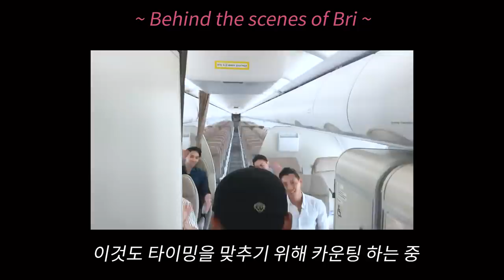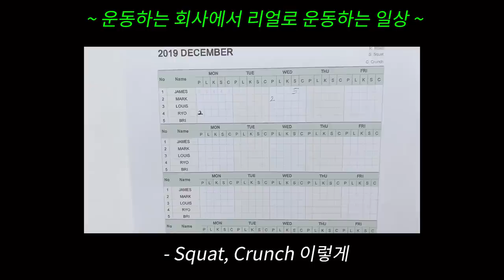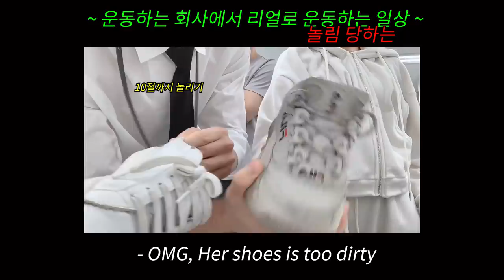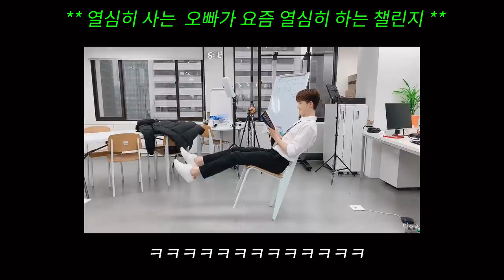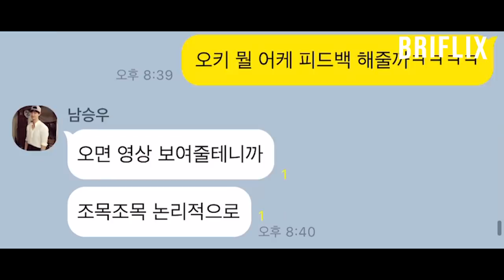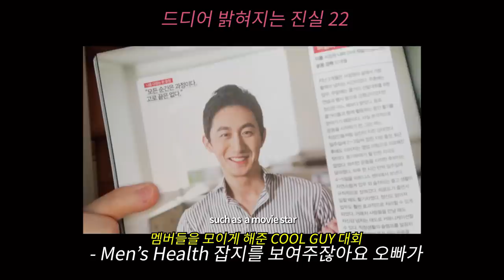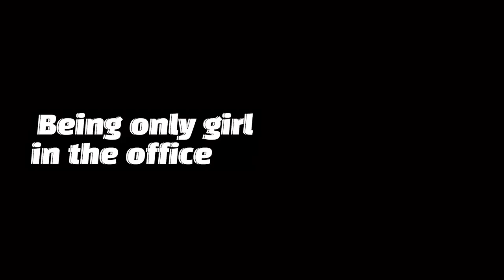[EN] 남자들만 있는 회사에 들어온 이유 | How did I get this job | Relationship with mark?💑 (Q&A part2)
Hello, this is Bri !!
안녕하세요 Bri입니다 🤗

I was moved while watching all of your comments from my previous episode.
I would never forget your encouragement and care.
지난 화 댓글들을 빠짐없이 보면서 정말 많이 감동했어요 😭😭😭
남겨주신 따뜻한 걱정들과 예쁜 격려들 잊지 않을게요!
항상 감사드리고 사랑합니다

Do you enjoy this episode? I laughed a lot while editing it
Allbengers, anyone who has younger sister or older brother(oppa) !
You should leave the comments !! Is it normal that you guys joke around with your sister???😂😂😂
이번 편은 편집하면서 저도 많이 웃었는데요, 여러분들도 재밌게 보셨나요?
여동생을 가지고 계신 올벤져스 여러분들 또는 친오빠가 있는 올벤져스 여러분들!
댓글 꼭 남겨주세요! 진짜 이렇게 많이 놀리나요?

The end of the year is around the corner.
To meet all of you is the best moment for me in 2019 🤗
Please give 'Bri' a lot of love in 2020 as well !!
올해도 이제 이틀밖에 남지 않았네요
2019년에 가장 소중한 기억이 있다면, 바로 여러분들을 만난게 아닐까 싶어요
2020년에도 Bri 잘부탁드립니다!!

**질문은 항상 받고 있습니당 편하게 언제든 질문해주세요 🙂

마이프로틴(MYPROTEIN) 할인 구매링크!